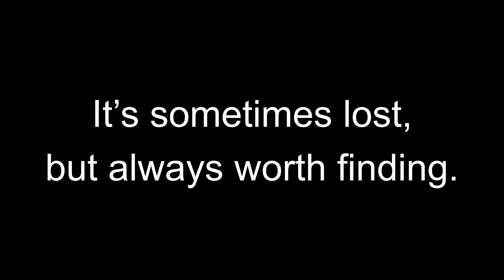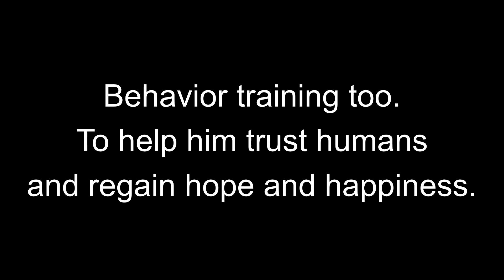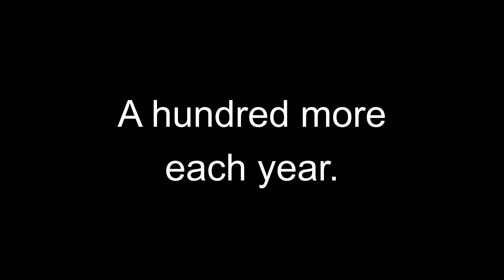TURBO’S STORY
Basset Hound Rescue of Southern California